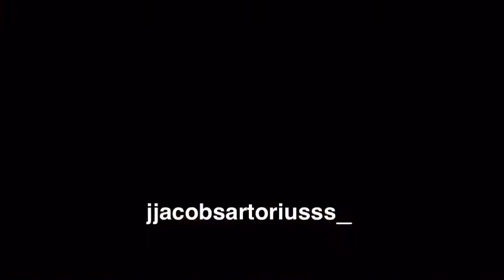Jacob Sartorius Edit💦